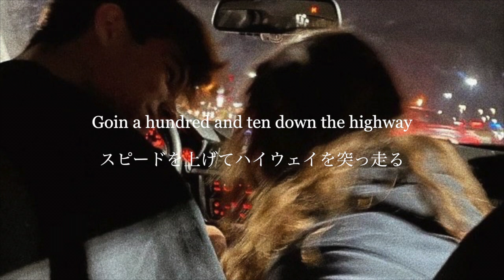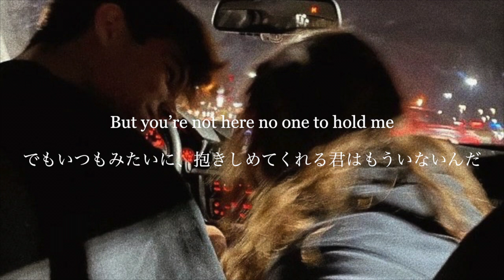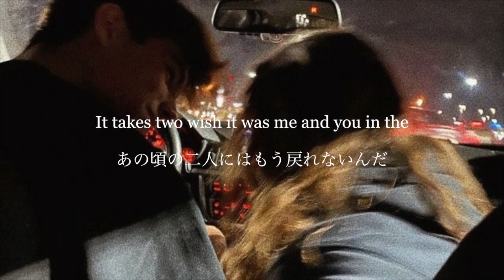[和訳] Carpool - Zachary Knowles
Original

和訳リクエストはコメント、又はEmailにて受け付けております。